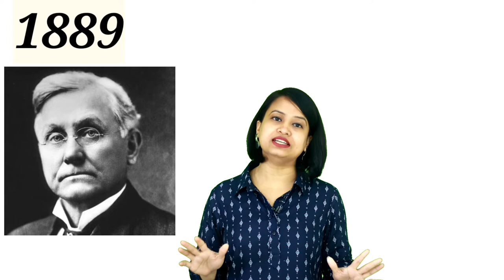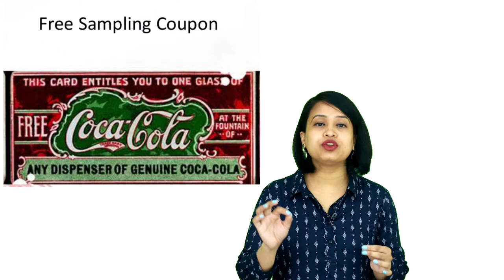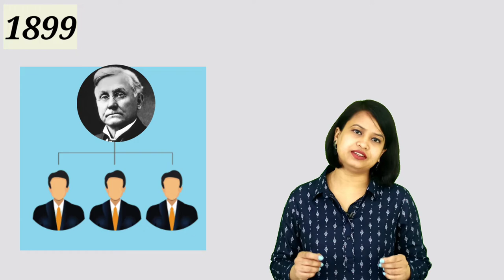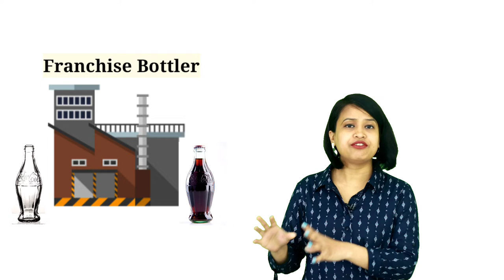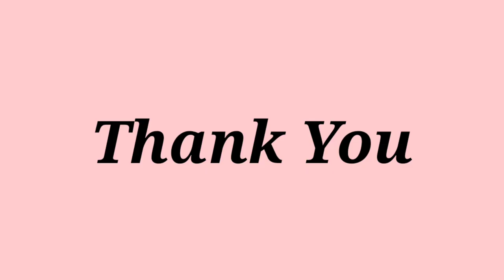Case Study of Coca Cola; Business Strategies!! Hindi !! John Stith Pemberton!! Coca Cola Summary!!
humble beginnings of selling a mere 9 glasses per day to 1.9 billion consumers beverage each day
hello friends I am CA Meena Verma and in this video we are talking about Coca Cola
Coca-Cola, or Coke, is a carbonated soft drink manufactured by The Coca-Cola
 Company. it was invented in the late 19th century by John Stith Pemberton.
n July 1886, pharmacist John Stith Pemberton from Columbus, Georgia invented the original Coca-Cola drink, which was advertised as helpful in the relief of headache, to be placed primarily on sale in drugstores as a medicinal beverage, Pemberton continued mixing experiments and reached his goal during the month of May, the new product as yet unnamed nor a carbonated drink, was ready for the market and was made available for sale.[5] Pemberton's bookkeeper, Frank M. Robinson, is credited with naming the product and creating its logo.[6] Robinson chose the name Coca-Cola because of its two main ingredients (coca leaves and kola nuts) and because it sounded like an alliteration. John Pemberton had taken a break and left Robinson to make and promote, as well as sell Coca-Cola on his own. He promoted the drink with the limited budget that he had, and succeeded.[7]

In 1889, American businessman Asa Griggs Candler completed his purchase of the Coca-Cola formula and brand from Pemberton's heirs.[citation needed] In 1892, the Coca-Cola Company was formally founded in Atlanta by Candler. By 1895, Coca-Cola was being sold in every state in the union.[8] In 1919, the company was sold to Ernest Woodruff's Trust Company of Georgia.[9]

Coca-Cola's first ad read "Coca Cola. Delicious! Refreshing! Exhilarating! Invigorating!"[7] Candler was one of the first businessmen to use merchandising in his advertising strategy.[citation needed] As of 1948, Coca-Cola had claimed about 60% of its market share.[8] By 1984, The Coca-Cola Company's market share decreased to 21.8% due to new competitors, namely Pepsi.[8]

Acquisitions
Coca-Cola acquired Minute Maid in 1960 for an undisclosed amount.[10][11] In 1982, it acquired the movie studio Columbia Pictures for $692 million.[12] Columbia was sold to Sony for $3 billion in 1989.[12]

The company acquired the Indian cola brand Thums Up in 1993,[13] and Barq's in 1995.[14] In 1999, Coca-Cola purchased 50% of the shares of Inca Kola for $200 million, subsequently taking control of overseas marketing and production for the brand.[15] In 2001, it acquired the Odwalla brand of fruit juices, smoothies, and bars for $181 million.[16][17] It announced Odwalla's discontinuation in 2020.[18] In 2007, it acquired Fuze Beverage from founder Lance Collins and Castanea Partners for an estimated $250 million.[19][20]

The company's 2009 bid to buy Chinese juice maker Huiyuan Juice Group ended when China rejected its $2.4 billion bid, on the grounds the resulting company would be a virtual monopoly.[21] Nationalism was also thought to be a reason for aborting the deal.[22]

In 2011, it acquired the remaining stake in Honest Tea, having bought a 40% stake in 2008 for $43 million.[23] In 2013, it finalized its purchase of ZICO, a coconut water company.[24][25][26] In August 2014, it acquired a 16.7% (currently 19.36% due to stock buy backs) stake in Monster Beverage for $2.15 billion with an option to increase it to 25%, as part of a long-term strategic partnership that includes marketing and distribution alliance, and product line swap.[27] In 2015, the company took a minority stake ownership in the cold pressed juice manufacturer, Suja Life LLC.[28][29] In December 2016, it bought many of the former SABMiller's Coca-Cola operations.[30] The Coca-Cola Company owns a 68.3% stake in Coca-Cola Bottlers Africa. Coca-Cola Bottlers Africa's headquarters located in Port Elizabeth South Africa.

The Coca-Cola Company acquired a 40% stake in Chi Ltd on January 30, 2016. The Coca-Cola Company acquired the remaining 60% stake in Chi Ltd on January 30, 2019.

In 2017, The Coca-Cola Company acquired Mexican sparkling water brand Topo Chico.[31]

On August 31, 2018, it agreed to acquire Costa Coffee from Whitbread for £3.9bn. The acquisition closed on January 3, 2019.[32] During August 2018, The Coca-Cola Company acquired Moxie for an undisclosed amount.[33] On August 14, 2018, The Coca-Cola Company announced a minority interest in Body Armor.[34] On September 19, 2018, The Coca-Cola Company acquired Organic & Raw Trading Co. Pty Ltd the manufacturer of MOJO Kombucha in Willunga, Australia.

On October 5, 2018, The Coca-Cola Company acquired a 22.5% stake in MADE Group from the company's three founders: Luke Marget, Matt Dennis, and Brad Wilson. The Coca-Cola Company owns a 30.8% stake in Coca-Cola Amatil Ltd; therefore, The Coca-Cola Company owns a further 6.93% stake in MADE Group through its ownership stake in Coca-Cola Amatil Ltd.